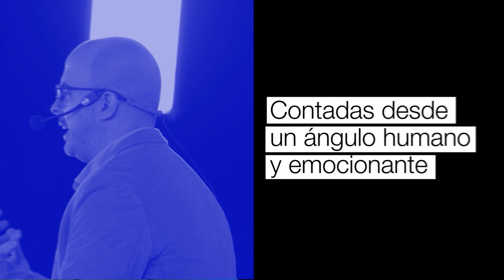Momentum: Alcanzando la última frontera | Dante Delgado | STEM TALKS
Dante Delgado, estudiante de Mecánica, es un apasionado de la cohetería experimental,  gracias a esa pasión ganó el Concurso Nacional de Ciencias con su proyecto "La cohetería como semillero de ingenieros y emprendedores tecnológicos" En esta charla nos platica su pasión, logros y satisfacciones dentro de este ámbito.